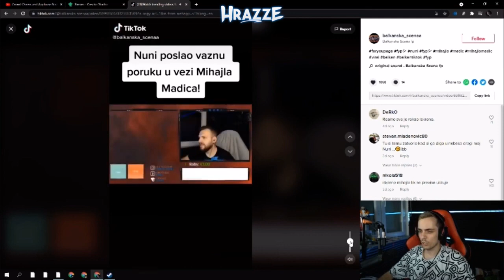GUHOVA REAKCIJA I KOMENTAR NA TRENUTNU SITUACIJU SA MIHAJLOM MADICEM!?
▪️ Video sadržaj preuzet sa kanala:
▪️ Ako vam se video svidio ostavite Like 👍🏻